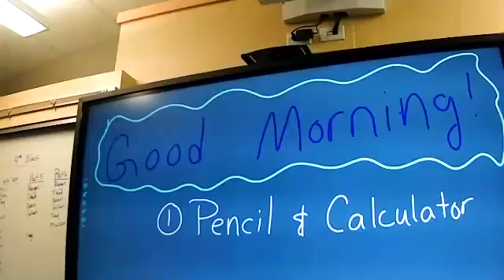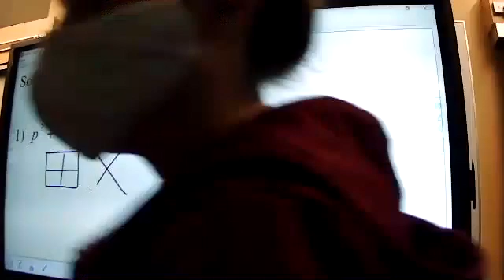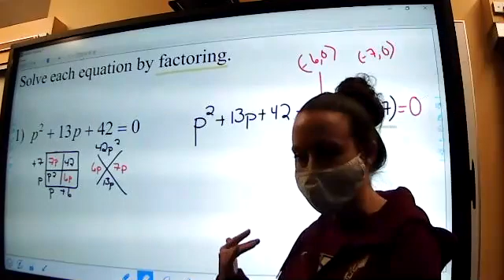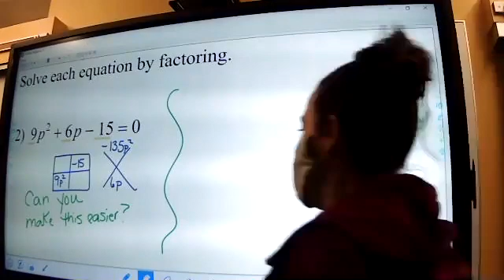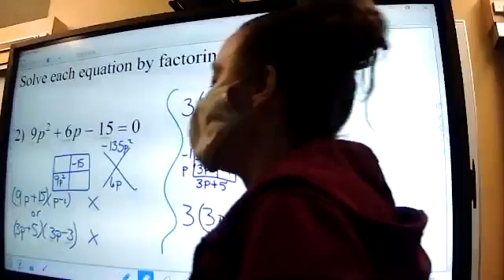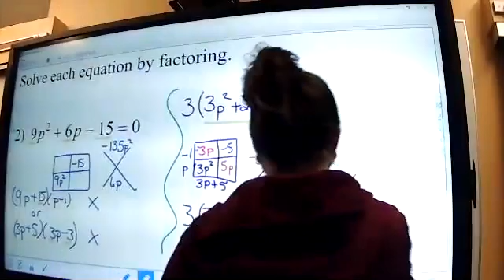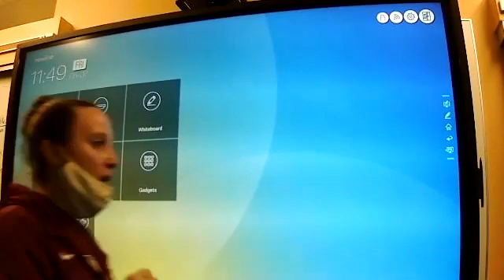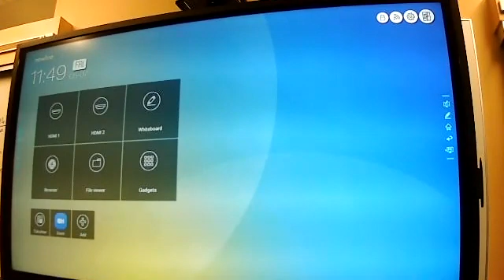Review_part 7_video